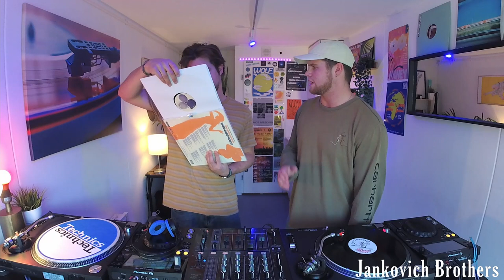Behind Closed Doors EP 1 - Jankovich Brothers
Behind Closed Doors is an audio-visual series curated by the Just Between Us Collective. This series allows us to explore different sounds and connect with some of our favorite artists and DJs. Love from our ears to yours.

For episode 1 of the series, we have the Cape Town born DJ duo, The Jankovich Brothers. After years of applying their craft on their own, the two have joined forces to create a unique listening experience that can be enjoyed from the comfort of your living room. We hope you enjoy.

Thank you to RVM Sound for having us.